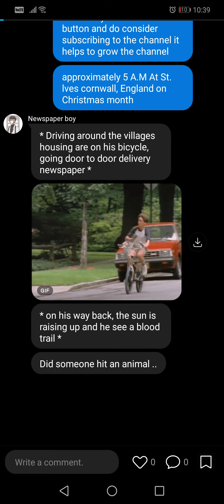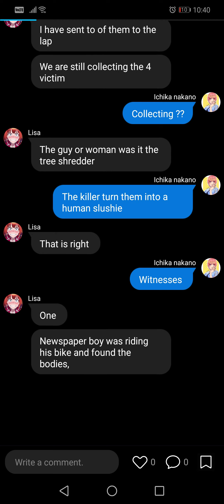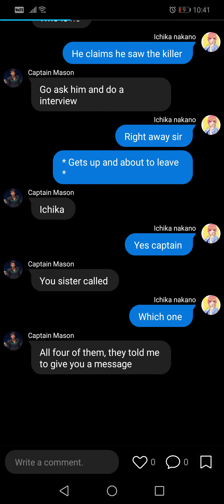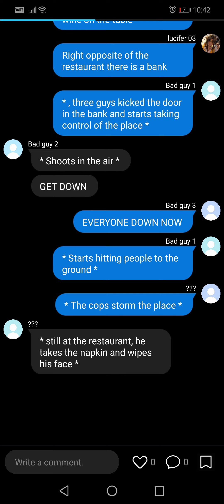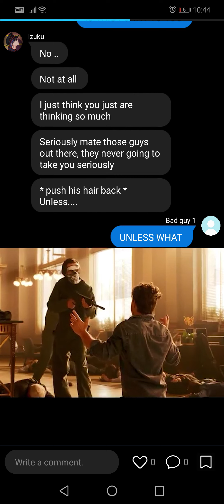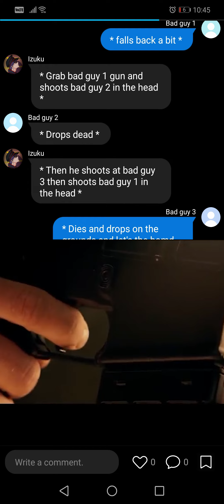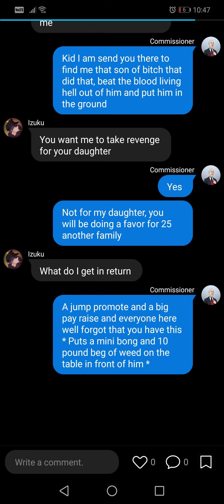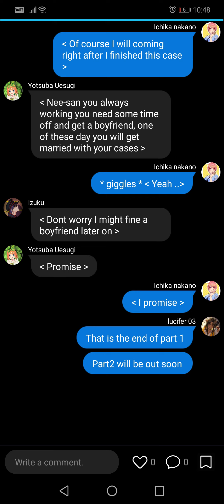Partners to lovers II Izuku x Ichika II part 1 II Deku Texting Story